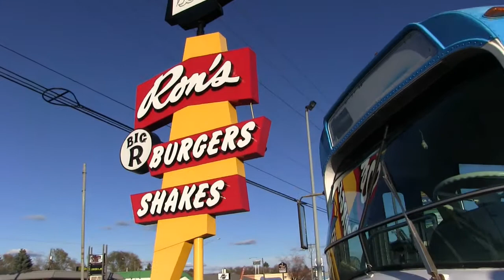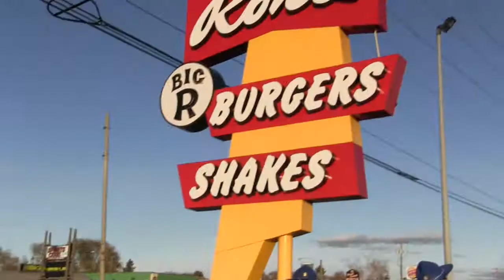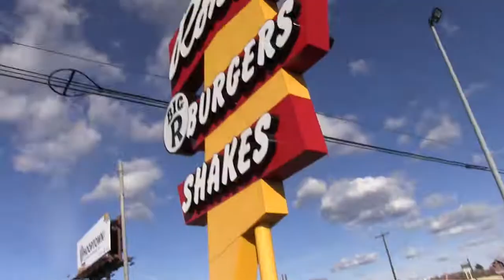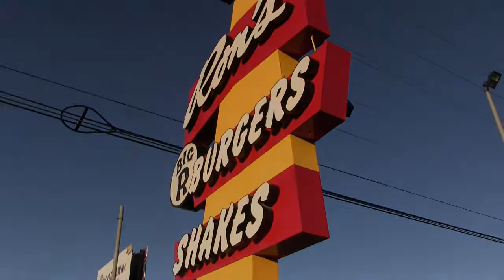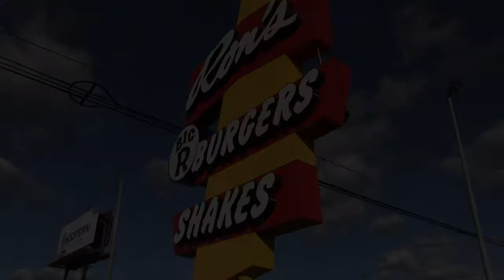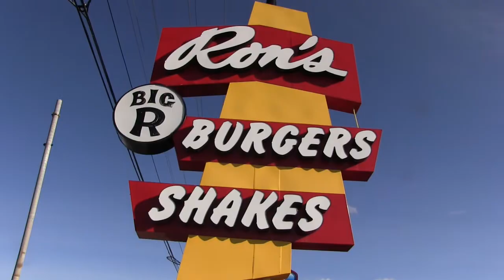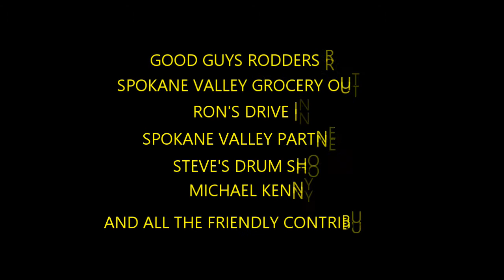Jerome Green, Stuff The Bus 2019, Ron's Drive In, GM TDH 3302 & RTS Buses, Hot Rod Lincoln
Stuff the Bus 2019 / Warm Up Spokane.

Jerome Green, Director and operation of Magic Bus Spokane, organized the 2nd annual Warm Up Spokane and Stuff the Bus event in the Spokane Valley. New and gently used sleeping bags, blankets, and warm wearables were collected and transported to the Spokane Valley Partners, a safety net for those in need for distribution. Visitors and community members joined in with the Flashback favorites of the 60's thru the 90's classics and drank complimentary hot chocolate and refreshments at Ron's Drive In.